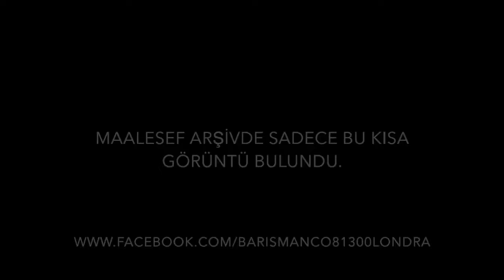Baris Manço & Ben Bir Şarkıyım. (1980 Altin Orfe Müzik yarışması).BULGARİSTAN.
Barış Manço nun 1980 Yılın da Bulgaristanda Katıldığı Müzik Yarışmasından Arşivlik Kısa Bir Video Görüntüsü İyi Seyirler...! NOT; Video Görüntü İçin BARISMANCO 81300 LONDRA 'ya Teşekkürler.